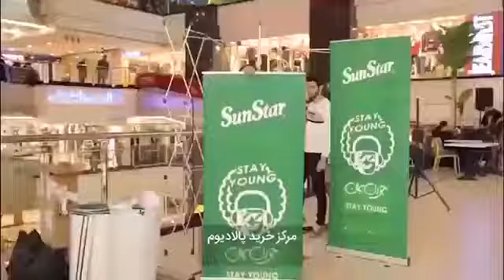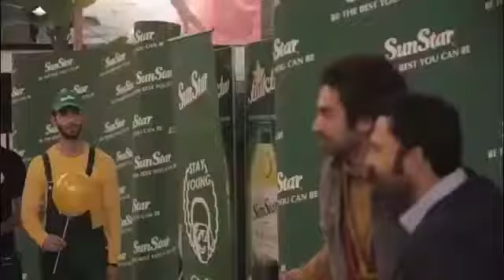پالپی سان استار - جوان بمان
یه خاطره ی باحال تعریف کن و پالپیت رو بردار